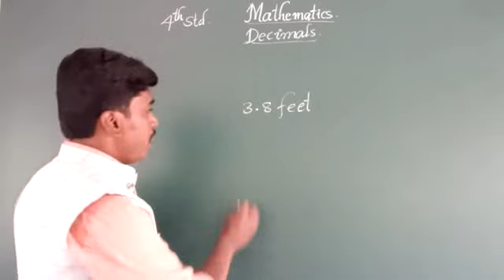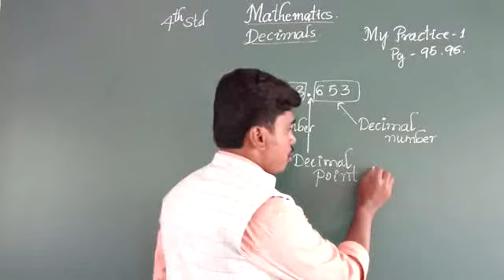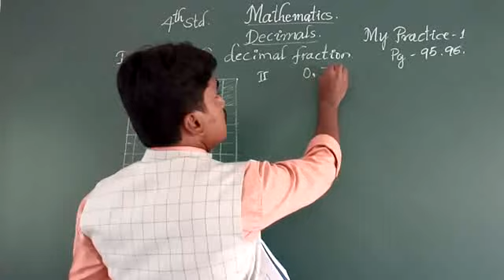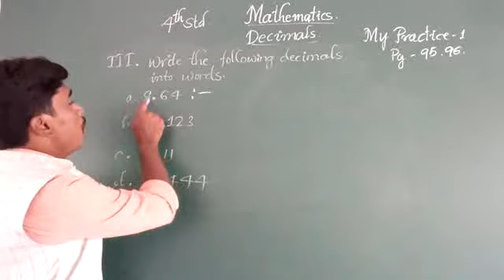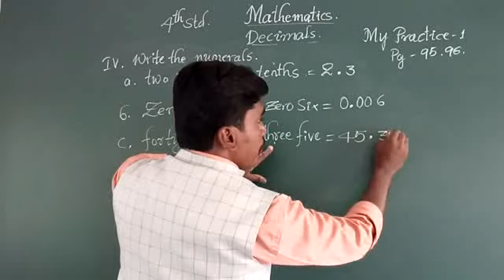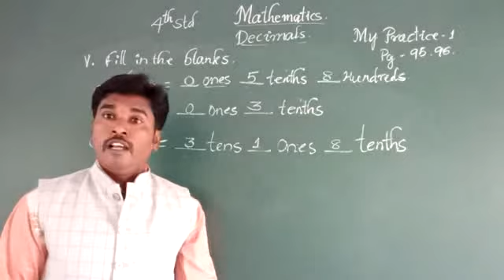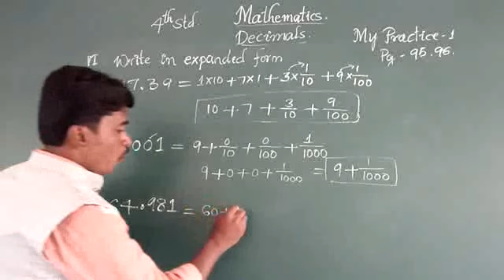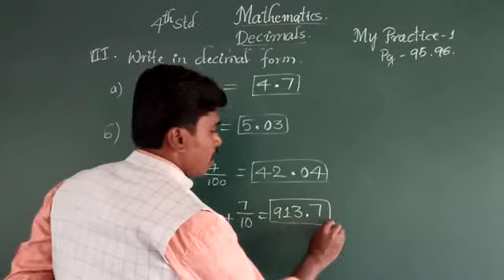4th -Maths- Decimals